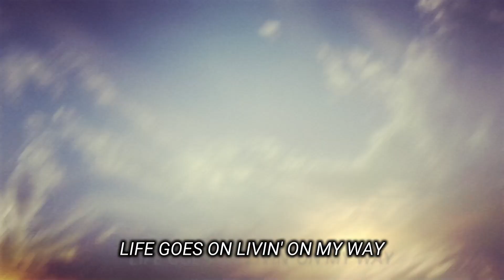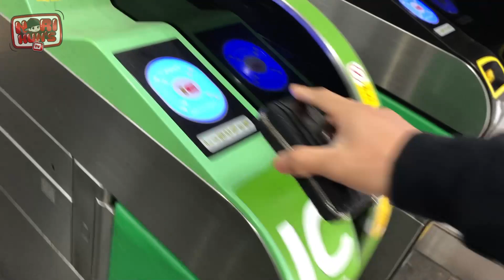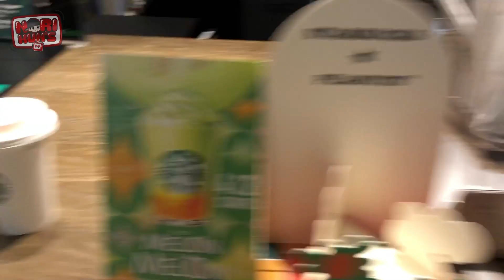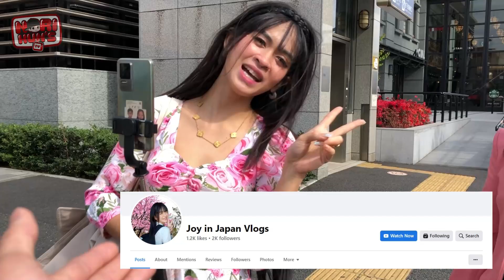Eyeball ng Vlogger sa Japan! pt.1